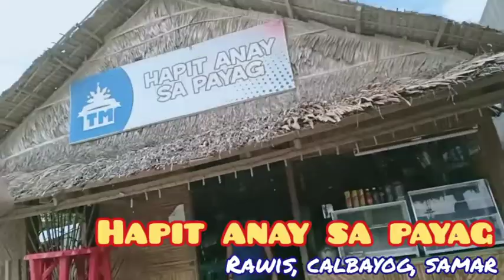"Sugod sa Binusog Festival Tour!!! Nyahaha...(Calbayog, Sorsogon, Camarines Sur, Cavite)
"Biyaheng busog naman po tayo... Sama ka sa lamon ko?! 😂

("Lamon" = Humble, real and native way of food vlog 😂)

"Mga Lutong Probinsya Edition" 😁👍🇵🇭

Maraming salamat po Lord sa mga biyayang niloob mo sa Pilipinas!  All praises to your Holy Name! Amen.

Note: Background music, sound effects and the like are not mine.